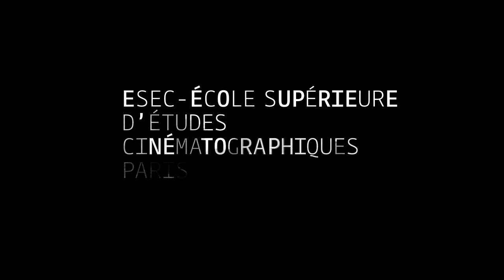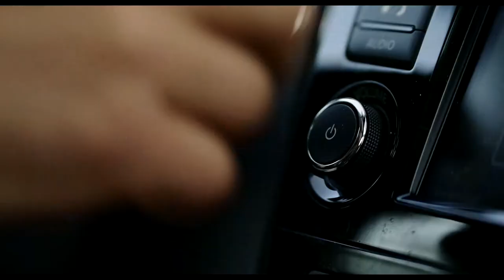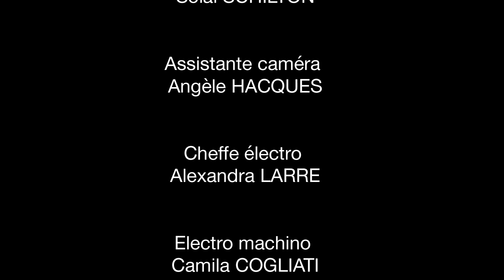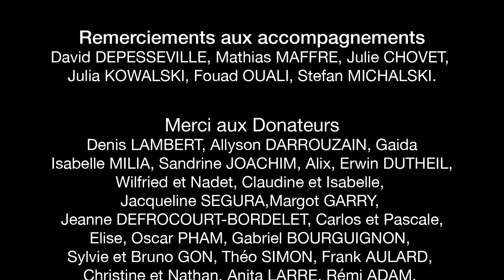ESEC Cinéma - Armel et Moez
Réalisation : Thomas CORSET
Scénario : Margot GARRY
Assistante réalisation : Léna THOUVENIN
Scripte : Clémentine DUTHEIL
Direction artistique : Timothé FIORINI
Cheffe opératrice : Claire REBMEISTER
Cadreur : Solal SCHILTON
Assistante caméra : Angèle HACQUES
Cheffe electro : Alexandra LARRE
Chef machino : Enguerran LAPIQUE—KARPP
Ingénieur son : Charles RICHARD
Perchman : Pierre MACE

Direction de production et régie : Mathilde ERMENEUX et Maeva ADAM
Régie : Filine SAHINI et Noémie ROUTIN

Montage : Filine SAHINI
Mixage : Chadi HJIJ
Etalonnage : Camille MIRANDA
Effets spéciaux : Aliya MAOUCHE

Avec :
Marisa SIMON et Mohammed BENAZZA